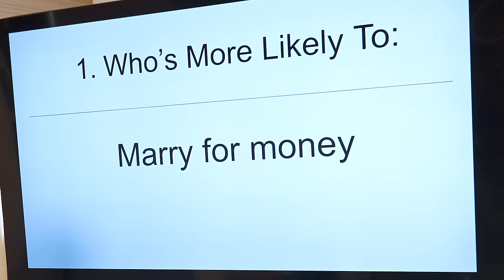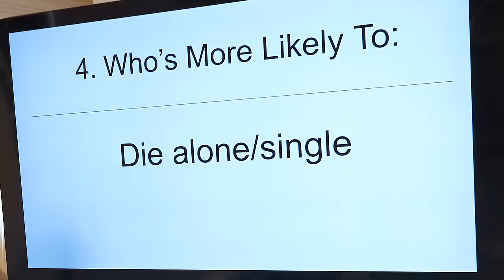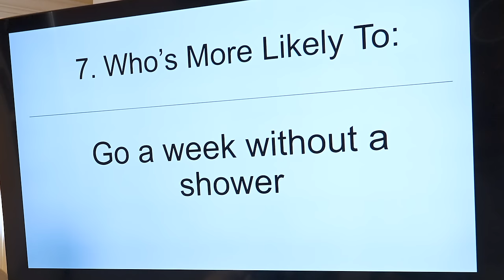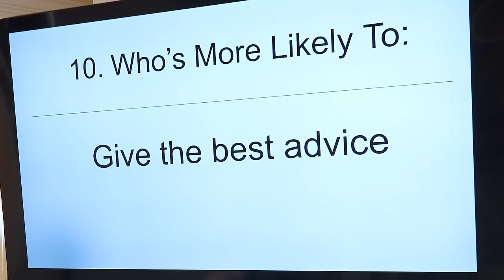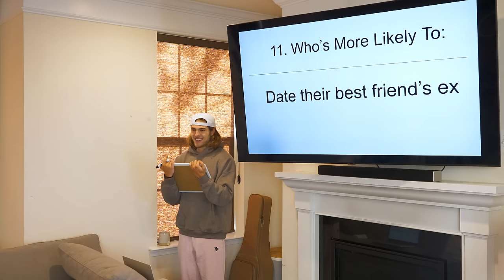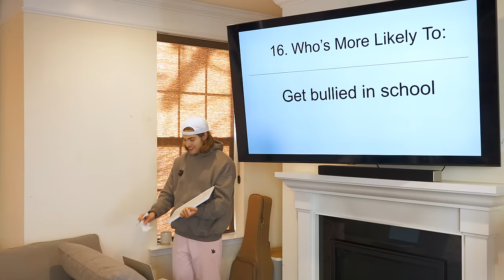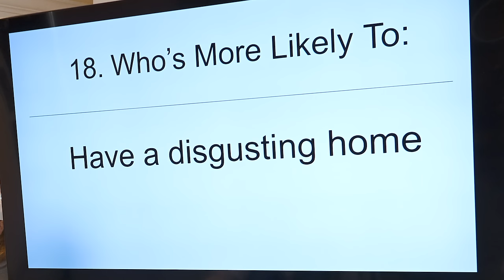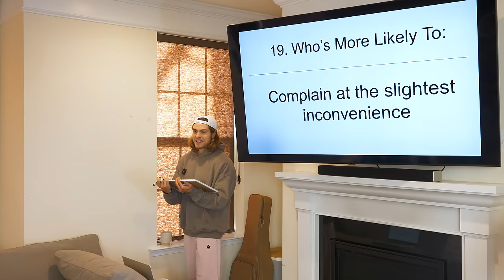Family Plays "Who's More Likely To" (it gets shocking...)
The Walsh's:
- Brandon Walsh:  @BrandonWalshOfficial
- Claudia Walsh:  @ClaudiaMarieWalsh
- Kennedy Walsh:  @KennedyWalsh
- Mama Jen: @jenseidelartist

The Team:
- Cory (Producer/Editor):  @CoryWolberg